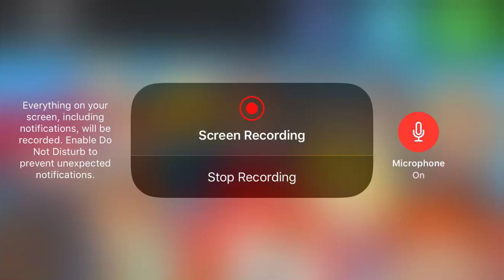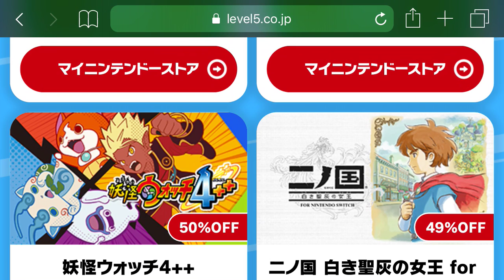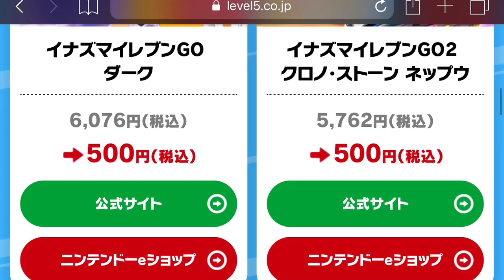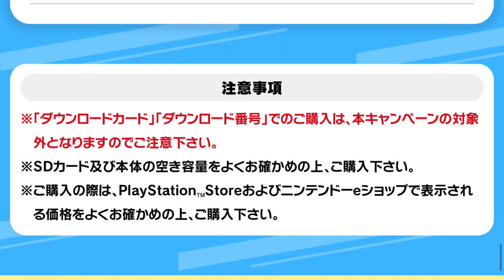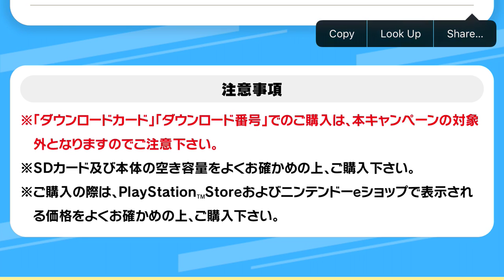LEVEL-5 Summer Sale & Nintendo 3DS Final Sale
Nintendo says they’re going to Shut down the Nintendo 3DS and Wii U eShop in 2023 - READ THE FULL DESCRIPTION AND FOLLOW THE RULES.

The rules
1. DO NOT watch me on your TV.
2. You can download this video from my channel and reupload it to your channel.
3. DO NOT share my videos or my channel on Twitter or other social media but no screenshotting.
4. NO trolling.
5. Keep the channel clean.
6. Fake fans isn’t allowed.
7. DO NOT expose this channel.
8. Be respectful.
9. Be nice.
10. NO spoilers allowed.
11. DO NOT be rude.
12. DO NOT steal or edit Eethan’s favorite Charming tribe Yo-kai or Humans.
13. DO NOT record your video on my channel.
14. DO NOT allow toxic Yo-kai Watch fans.
15. Always keep the channel safe.
16. Bad language isn’t allowed.